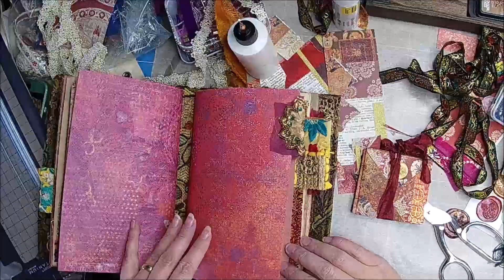Paperclips / Fabric Clusters for Eclectic Journals / Tutorial / Craft with Me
Today we are making more ephemera for the eclectic journals!  Please join me and craft a long!

Hope you join us and craft along!

Beading Thread
Beading needle

Papers From Lisette of PeaceYarn and Paper

(My favorite is the 32 lb. Premium Matte 8.5x11
100 sheets)

Chelle's Favorites:
Rose Trim Source
Needle Top Glue Bottles

Clint's Favorites:
Sticky Crap (Wonder Under)

Visit stitchonline.net
 for scissors and fun fabric choices.